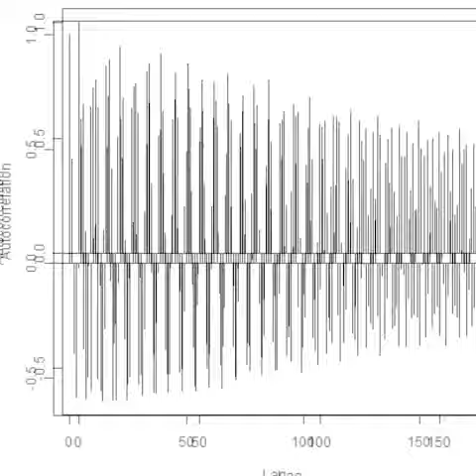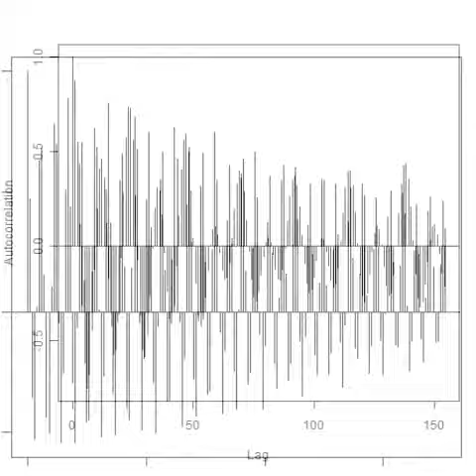スライドショー 超音波の音圧測定解析（自己相関） ultrasonic-labo